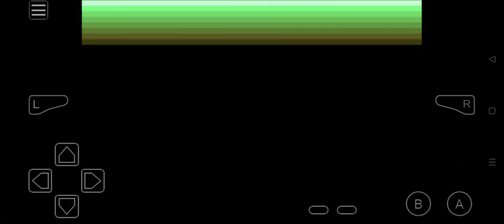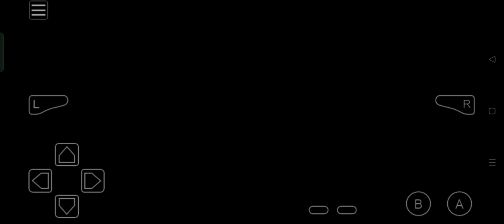Pokémon Glazed - Turtwig